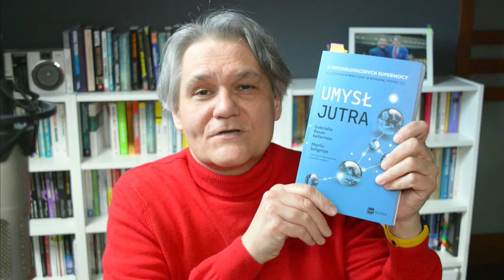Twoje psychologiczne SUPERMOCE - Umysł Jutra - audiobook fragment - Martin SELINGMAN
Czego nigdy nie będzie miała sztuczna inteligencja? Za to jakie my mamy umysłowe SUPERMOCE i jak je w sobie rozwijać, aby dawać radę w nowoczesnym świecie i z nadzieją patrzeć w przyszłość? Posłuchaj co piszą naukowcy, psychologowie pozytywni Martin Seligman i Gabriella Kellerman. To trzecia i ostatnia nasza wizyta w książce "Umysł jutra"

Ten materiał Cię zaciekawi, jeśli szukasz fraz jak np: psychologia pozytywna, rozwój osobisty, przywództwo, leadership

Ten kanał skupia się na sześciu głównych kwestiach poruszanych w różnorodnych książkach. To: biznes, psychologia, filozofia, pieniądze, zdrowie i duchowość. Inne materiały w poszczególnych zakresach znajdziesz na najczęściej oglądanych kanałach i programach tego segmentu.

BIZNES:

Maciej Wieczorek, Przygody Przedsiębiorców, Biznes Klasa, Biznes Od Początku, Biznesowe Zero, Rafal Mazur Zen Jaskiniowca, Grzegorz Kusz, Biznes Mentzen, Szymon Negacz, Mateusz Grabowski - Karty Na Stół, Kacper Bisanz, Gorzycki&Kolancjusz,

PSYCHOLOGIA:

Self Mastery, Podcast Charyzmatyczny, Klaudia Pingot, Jordan Petersson, Rafał Mazur Zen Jaskiniowca, Rozwojowiec, Joseph Murphy, Jose Silva, Jacek Walkiewicz, Zaprojektuj Swoje Życie, Kuba Łyko,

FILOZOFIA:

Wojna Idei, David Goggins, Joseph Murphy, Didaskalia, namzalezy.pl, Wojciech Pytlarz, Szymon Mówi,

DUCHOWOŚĆ:

Nowe Narodzenie, Joseph Murphy, Jose Silva, Klaudia Pingot, Mediteusz